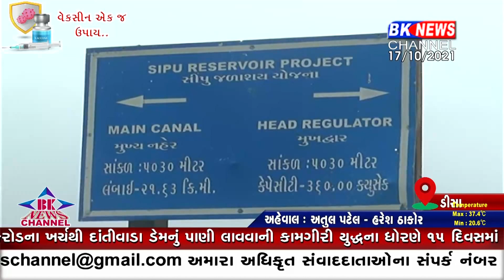સિપુ ડેમમાં પાણીનો જથ્થો ઘટતાં ધાનેરા-દાંતીવાડાના 57 ગામોને અપાતું પાણી કરાયું બંધ...